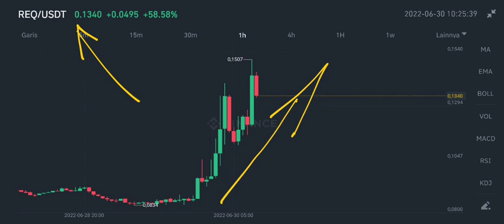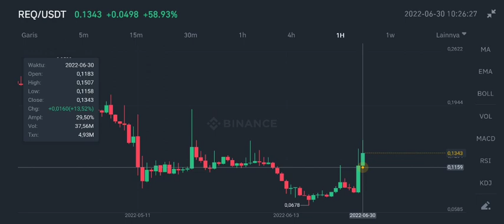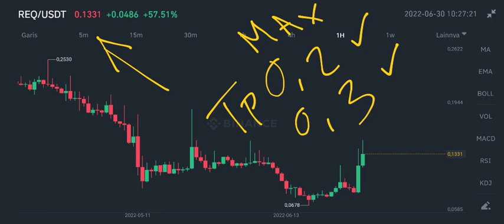REQ COIN BIG BREAKOUT RIGHT NOW‼️ REQUEST CRYPTO PRICE PREDICTION‼️ ADDING BUBBLE MAPS TO REQ TOKEN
req coin price prediction on june 2022 request token next targets on june 2022